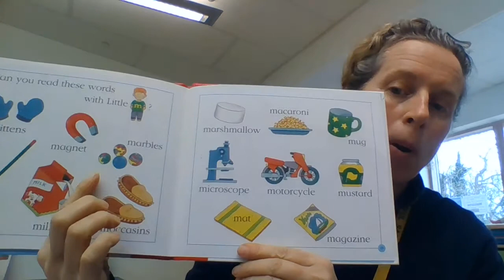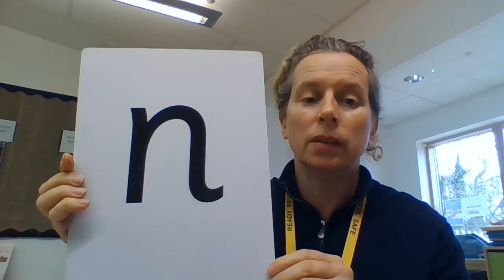Phonics Letter sound m for Clements Primary Academy Chicks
Practising the M sound and reviewing s, a, t, p, i and n.